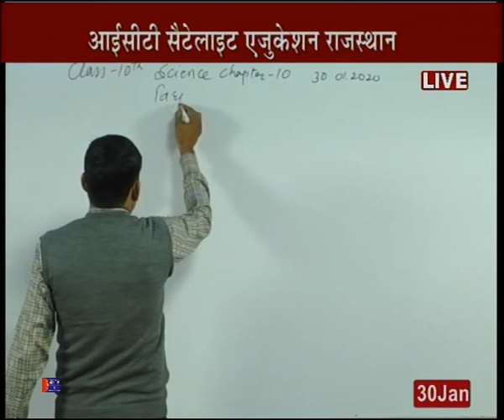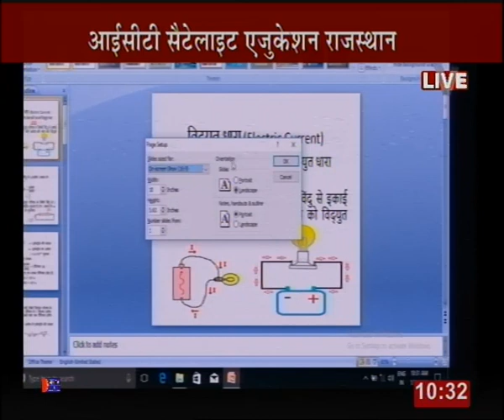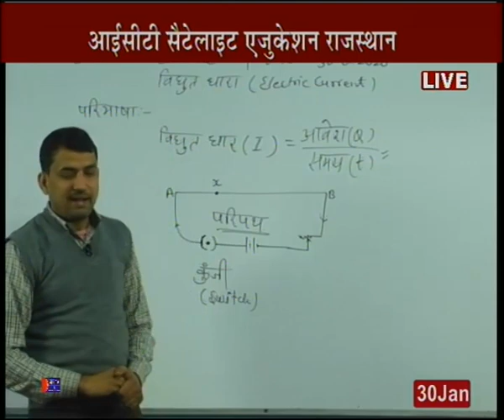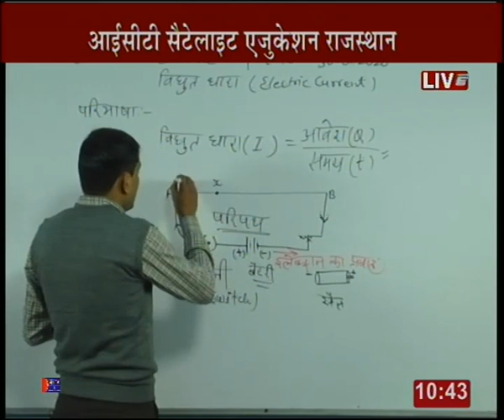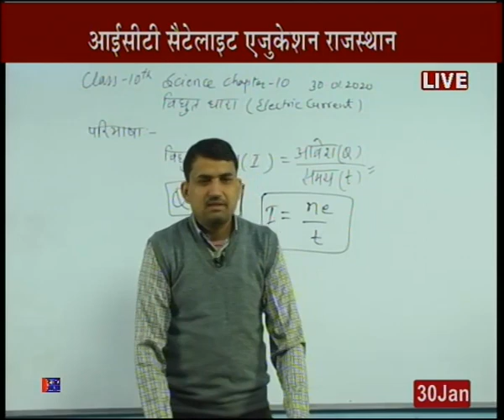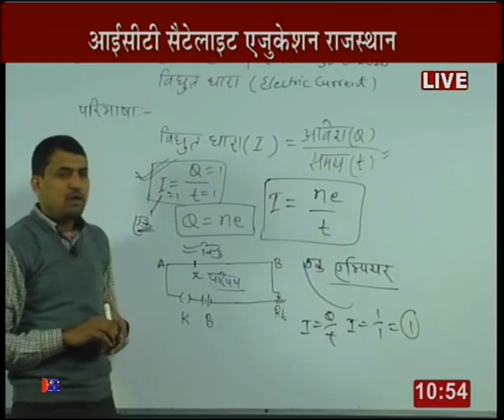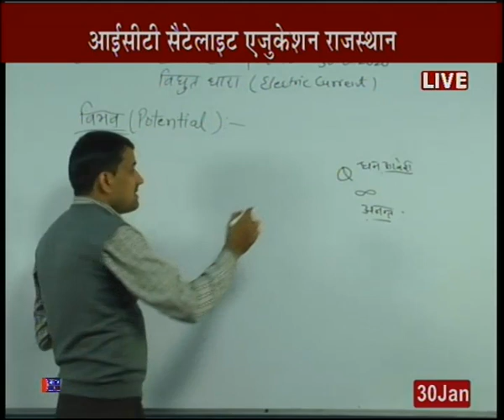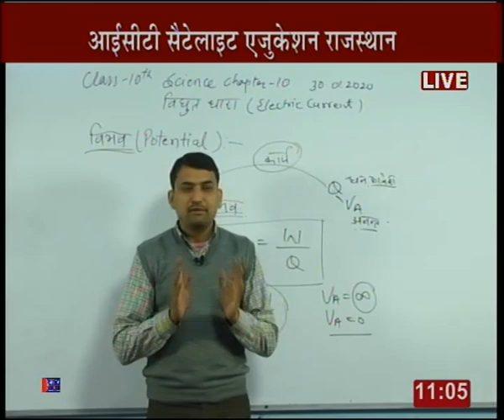Rajasthan ICT Satellite Education Science 10th “Electric current” 30Jan 2019 20 Lecture-64